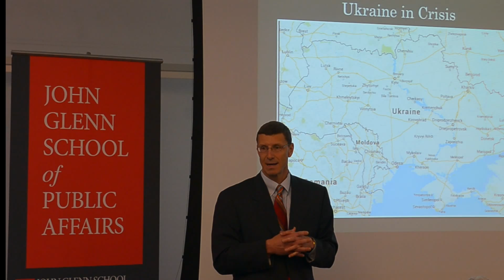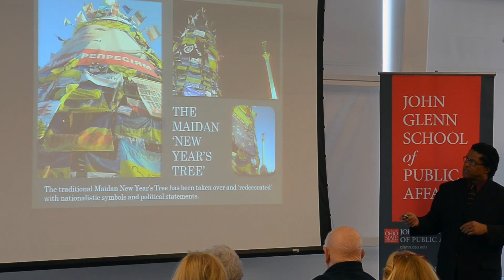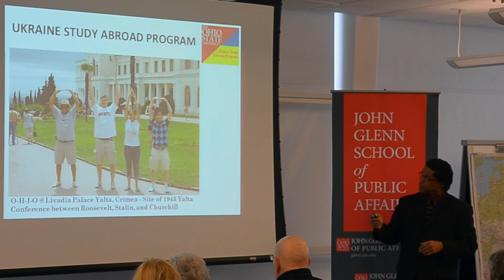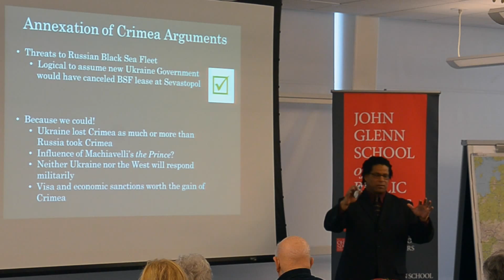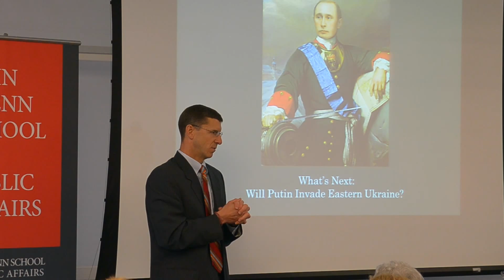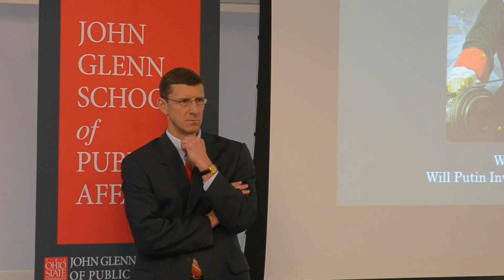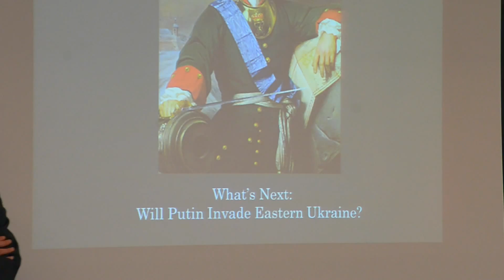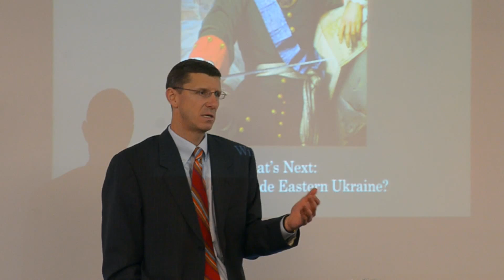Policy talk on Ukraine and Crimea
Glenn School Director Dr. Trevor Brown and doctoral candidate Rudy Hightower provided personal insights and details about what is happening in Ukraine and Crimea at a recent policy talk at the John Glenn School of Public Affairs. Over 100 people attended this discussion and learned more about what is at stake for the Ukraine, the United States and the world.

From 2008 to 2013, the Glenn School operated the Parliamentary Development Project which began work in the Ukraine in 1994 under the leadership of former Glenn School director, Dr. Charles Wise. Funded by the U.S. Agency on International Development, it was considered the longest-running sustained effort to promote legislative development in the world and has been labeled a "model program" for promoting democracy around the globe.
Dr. Brown has worked with the Ukrainian parliament as part of the USAID funded project to develop democratic institutions for the past 20 years. Hightower is a former Naval intelligence officer whose research is on security in the Black Sea region. Both Brown and Hightower have travelled to Ukraine and Crimea many times and have unique insights into the current unrest in the Ukrainian and Crimea regions.